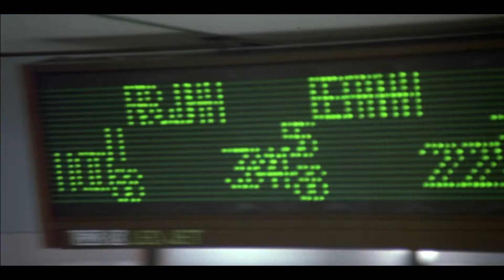Wall Street (1987) modern teaser trailer